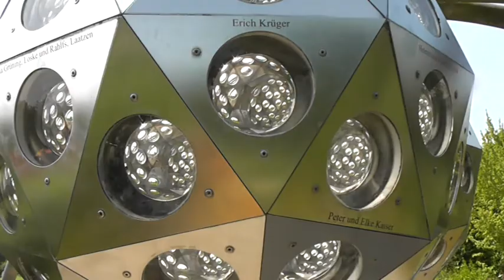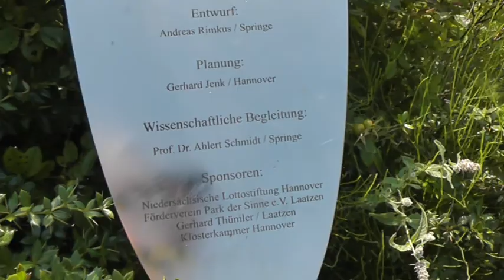Kausskanns! Park der Sinne / Insektenauge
Im Park der Sinne gibt es viele Kunstobjekte unter anderem auch das Insektenauge. Eine futuristische Stahlkonstruktion mit einer Art Waben. Es soll zeigen, wie ein Insekt unsere Umwelt wahrnimmt und sieht.
Wenn man unter den Kugeln steht, kann man seinen Kopf reinstecken.